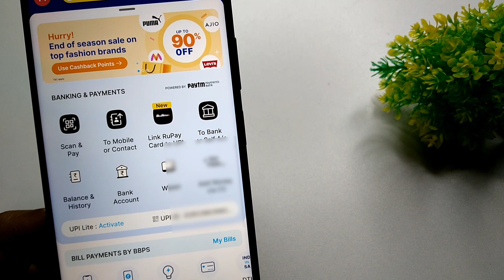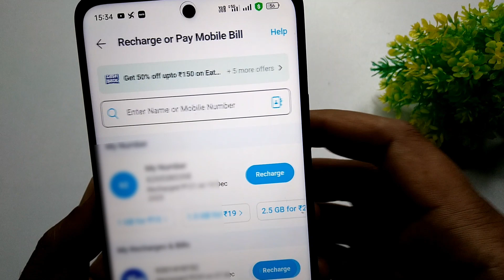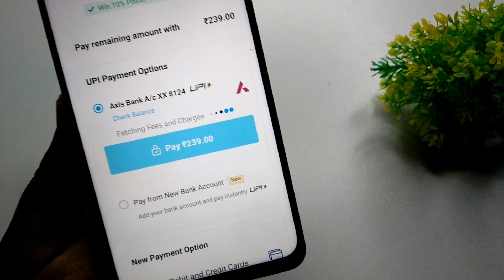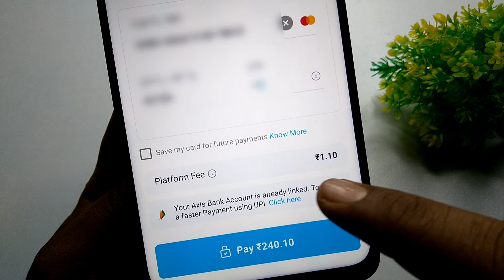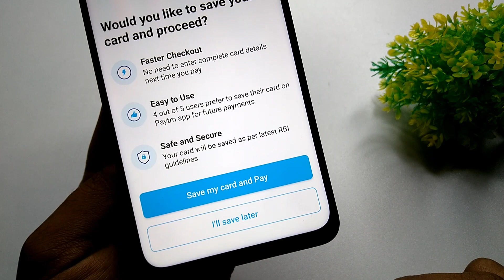paytm me atm se recharge kaise kare | paytm me debit card se mobile recharge kaise kare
in this video will tell you how to mobile recharge in paytm by debit card

1) paytm me atm card se recharge kaise kare
2) atm card se recharge kaise kare
3) how to recharge paytm with debit card
4) paytm me debit card se mobile recharge kaise kare
5) mobile recharge by debit card